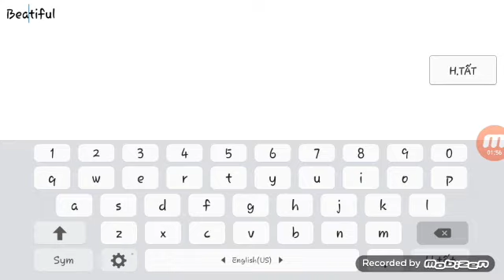BadKlatt - Stories | Geometry Dash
easy và epic